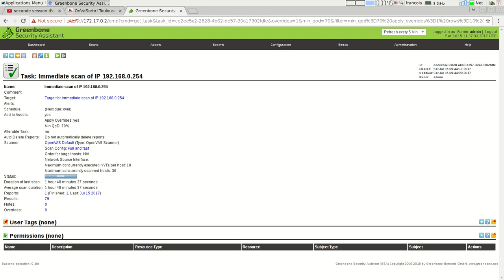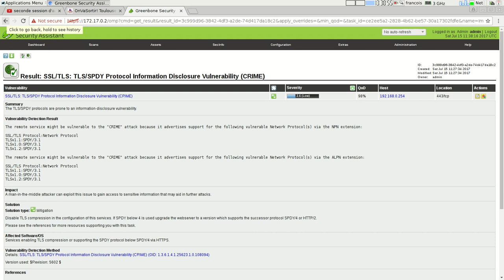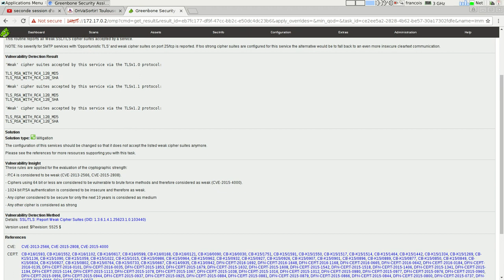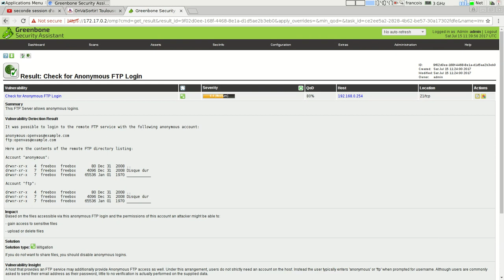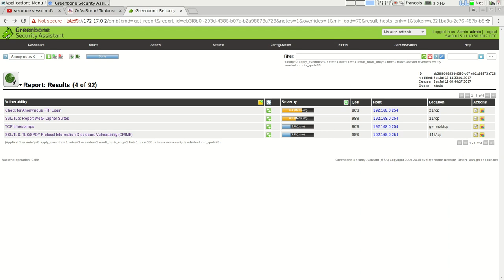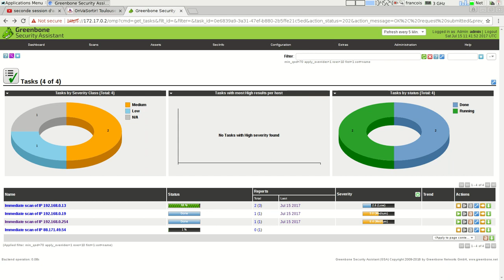suite et fin des tests openVAS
suite à

une dernière vidéo sur mes tests openVAS